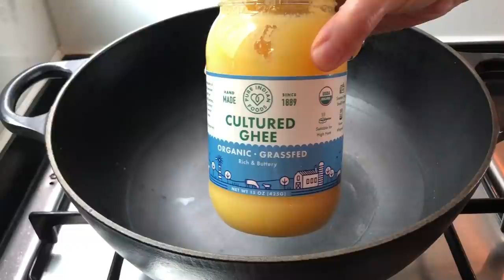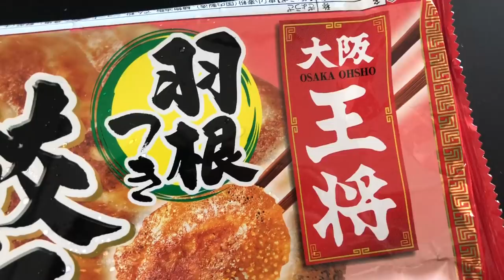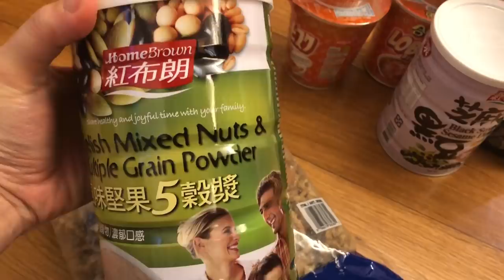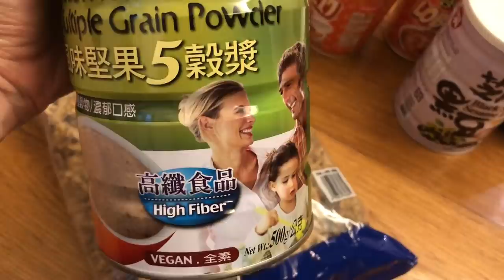TWO PUMPKIN SOUPS | VLOG 254